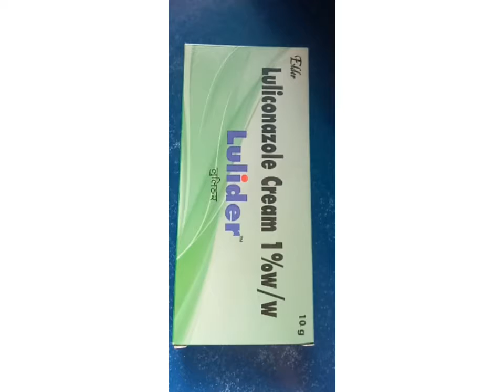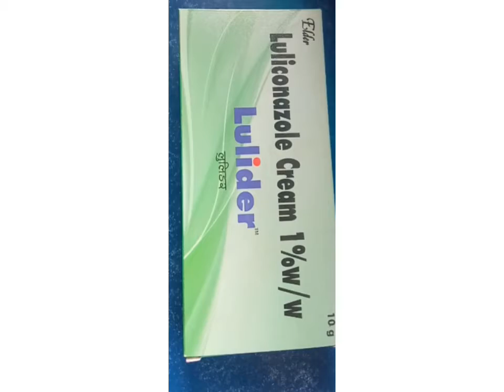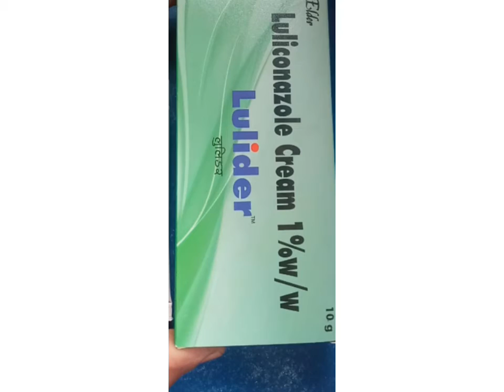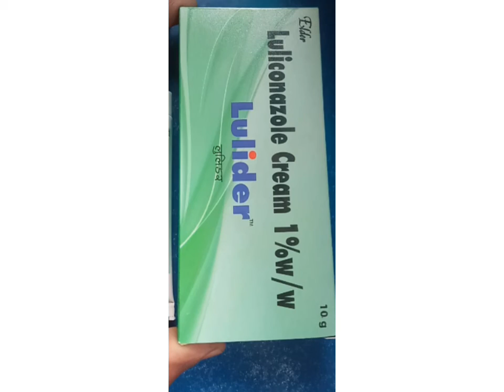Lulidercream Anti fungal infection cream 1%w/w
Love mom